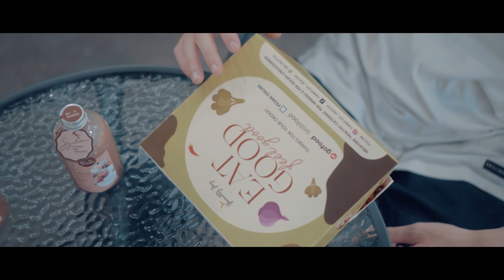Widya Angela - Semua Harus Berakhir (Official Music Video)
Ini adalah track ke-2 Widya Angela yang rilis dari Herri Mixolmelodyan Management.

Semoga lagu ini  bisa menjadi playlist yang baik buat kalian semua yang mendengarkannya.

Credit :
Producer,  Composer,  Music & Vocal Director,  Guitar - Herri Mixolmelodyan

Vocal & Backvoc - Widya Angela
Keyboard - Fachri
Bass - Otok
Engineer - Iqbal
Studio Record at 89Studio Banjarmasin
Mixed & Mastered by Indra Dolphin at Dolphin Studio Banjarmasin
Video by Adi Desu

Special Thanks To @yummyjoy_healthy  yang sudah menjadi sponsorship dalam penggarapan music video ini.  Sukses selalu.